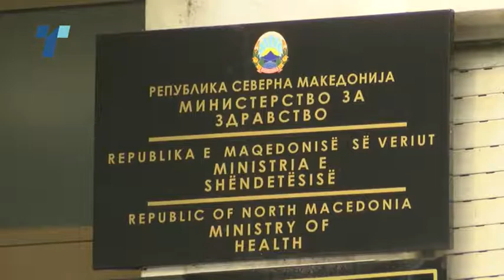Доцни скрининг на учениците за Ковид- 19